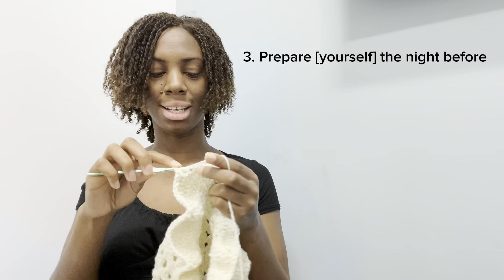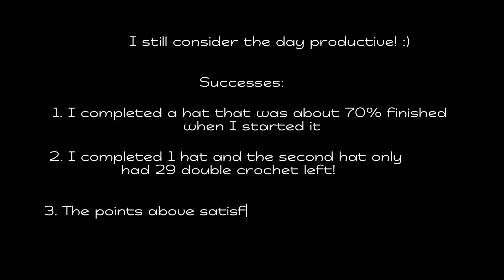How I Became Outrageously Productive ✨as a crocheter ✨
Hehehe join me on the quest of productivity!